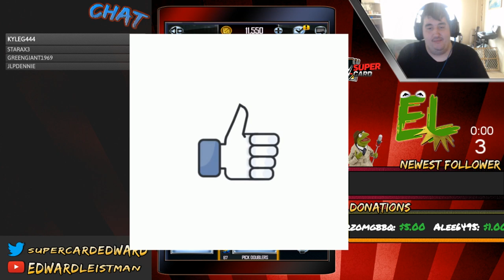WWE SUPERCARD S4 TEAM GIVEAWAY WIN A WM34 CARD+RD Nia